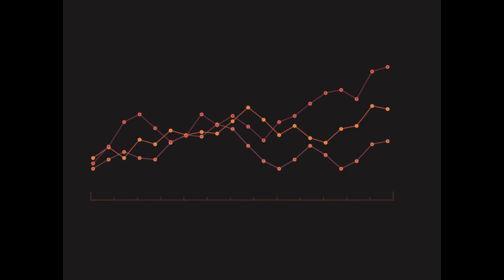PSYCHOTICI 1 PROJECT RAP OVER DARKTECHNO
PSYCHOTICI PROJECT 1 RAP 19/5 JAM123
OVER DARKTECHNO INSTRUMENTALS
2018 NO COPYWRIGHT CLAIMS